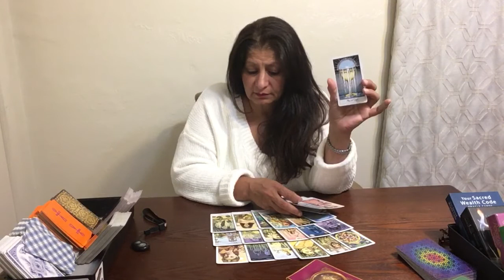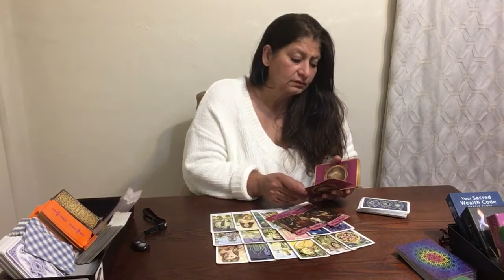Gemini November 2019/ here is your lover opening up